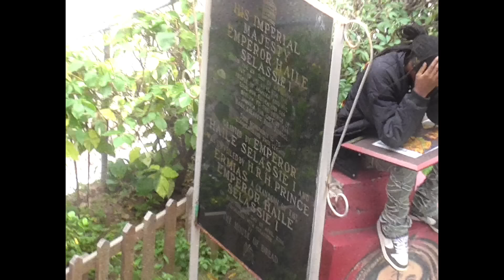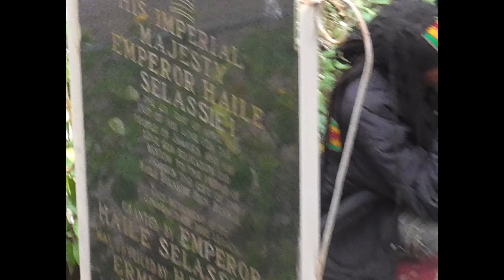Capleton, Micah Shemaiah & Imeru Tafari - Full Bloom Riddim Medley [Official Video 2024]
Full Bloom Medley Credits:
Directed By: SAMO
Drone: Kash Burrell
Produced By: Zion I Kings
Executive Producer: Wesley Barnett

Drums: Roberto “Lone Ark” Sanchez
Bass, Pick Guitar, Percussion & Synth: David “JAH David” Goldfine
Keyboards, Synth & Rhythm Guitar: Laurent “Tippy I” Alfred
Lead Guitar: Andrew “Moon” Bain
Trumpet & Trombone: Okiel McIntyre
Flute: Zoe Brown

Project Coordinator: Elliott “Ras Elliott” Leib